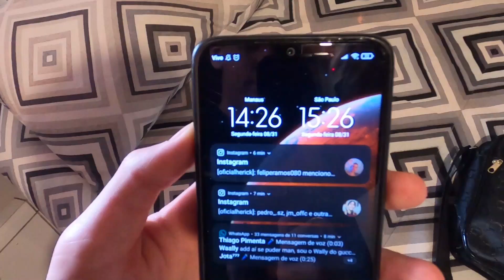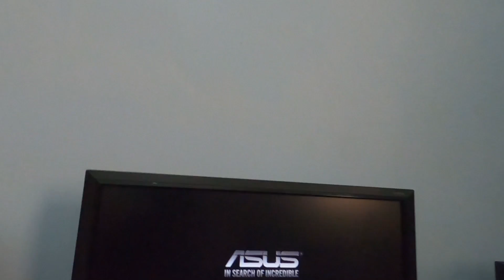DOEI MEU MICROFONE AT2020 PRO MEU AMIGO🥺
CURSO DE MIXAGEM E MASTERIZAÇÃO DE BEATS + 6GB DE DRUM KITS